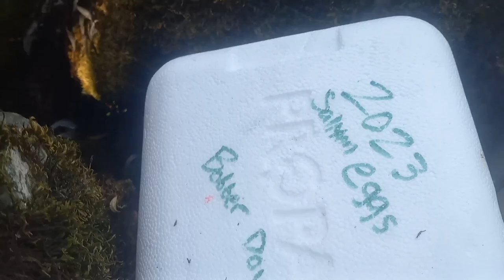Oregon Spring Chinook Salmon - 30lb PLUS Fish Caught!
Join us as we chase Oregon Spring Chinook Salmon! On this adventure Josh catches his Oregon personal best salmon at 30.6lbs. later we link up with a few other guys on the river and film they're success as well. So put on the sun screen, brave the heat and let's go salmon fishing!